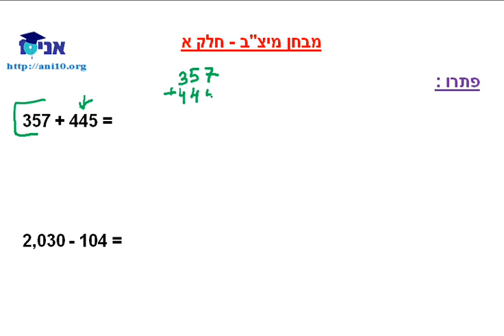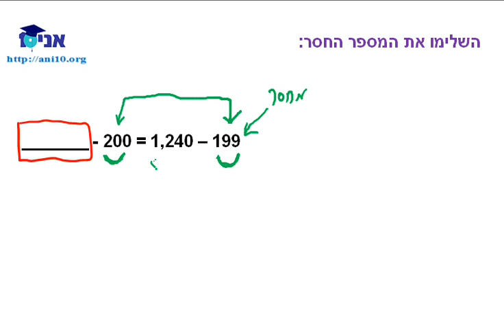כיתה ד - שיעור 14 - מיצ''ב - השלמת המספר החסר .wmv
פתרון מבחן מיצ''ב - ב - חלק א